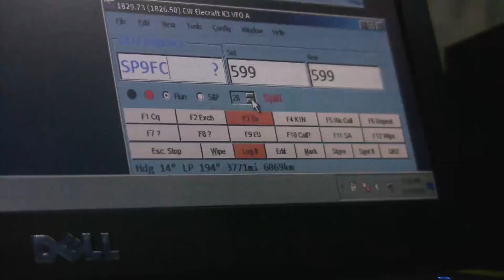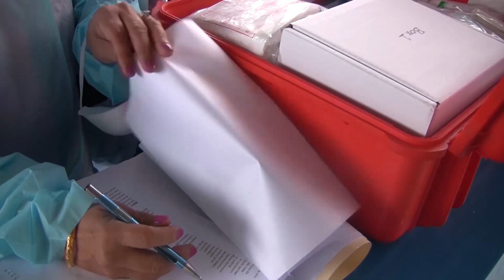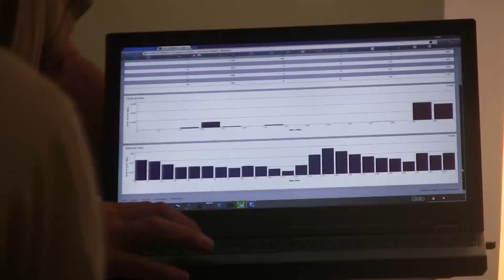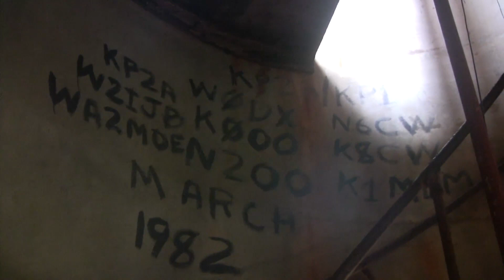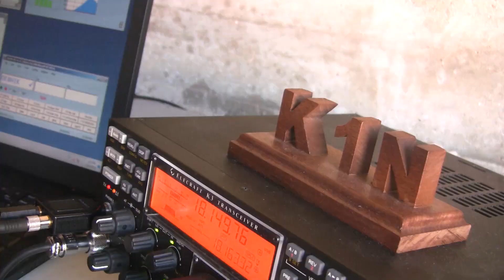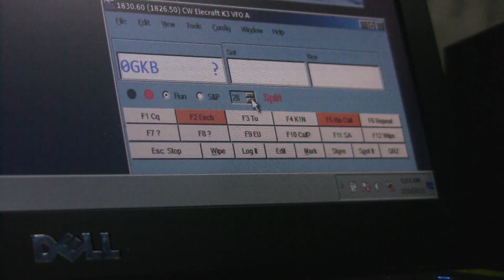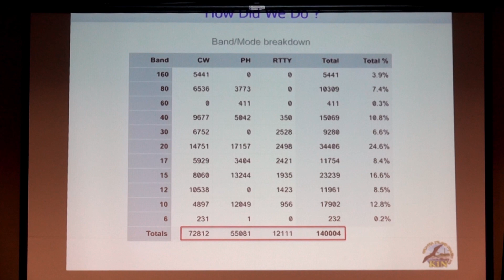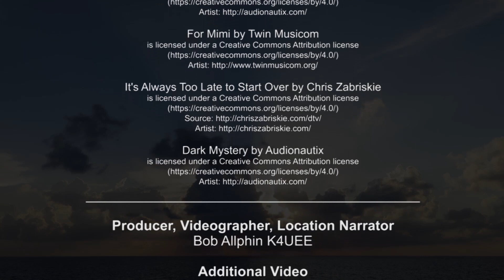K1N The Navassa Island DXpedition 2015 - The Movie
[UPDATE: Bob Allphin K4UEE became a Silent Key on February 10, 2024. We talked to him in October 2023 on this show, as we announced putting this K1N video on YouTube

DXpedition leader and video producer Bob Allphin K4UEE and HamRadioNow are pleased to present the complete video of the 2015 Navassa Island DXpedition, free to watch here on YouTube. This program has previously been available only on DVD.

The program mentions the K1N presentation at the 2015 Hamvention DX Forum (included on the DVD). That was HamRadioNow Episode 205, and it's here on YouTube, with some interesting information only hinted at in the documentary

Look around the HamRadioNow channel in the early 200's for more from that DX forum. And check out our Hamvention Playlist for everything we've done at Dayton (it's a lot)